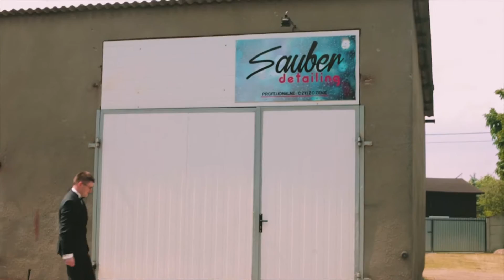DOMINIKA I SYLWEK SKRÓT WESELNY TRAILER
DOMINIKA I SYLWEK to właśnie temu wspaniałemu duetowi mogłem towarzyszyć! Sylwek z Dominiką pomyśleli o najdrobniejszych elementach w ich pięknym i jakże ważnym dniu. Działo się na prawdę dużo i małą część tego możecie zobaczyć na tym aż 11 minutowym skrócie weselnym. ;)